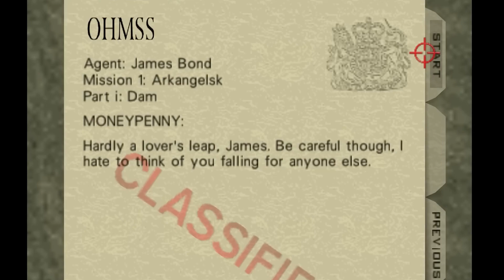BEST FPS GAMES ON XBOX GAME PASS IN 2023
Here are 10 of the best First Person Shooters available NOW on Xbox Game Pass in 2023 - do you agree with my list?
Looking for some heart-pumping, adrenaline-fueled action on your Xbox game pass? Look no further than this video, where we've rounded up the best first-person shooters available on Xbox game pass. From classic titles like Halo Infinite and Doom Eternal to newer releases like Atomic Heart and High on Life, there's something for every shooter fan on this list. So lock and load, and get ready for some intense first-person shooter action on Xbox game pass!

0:00 Intro